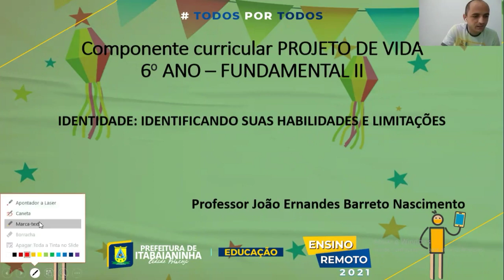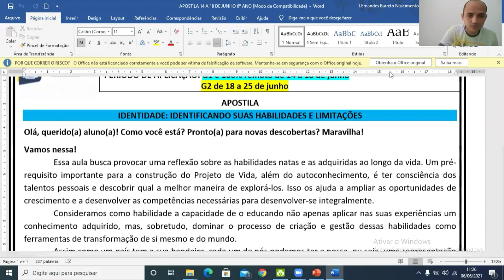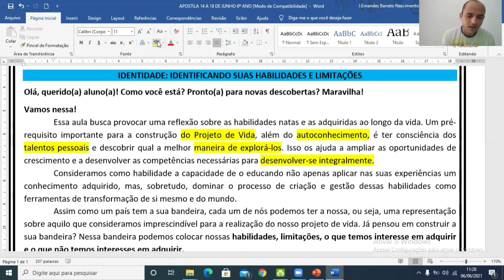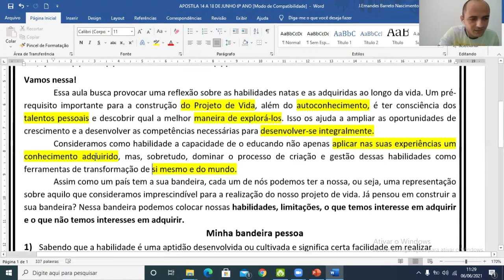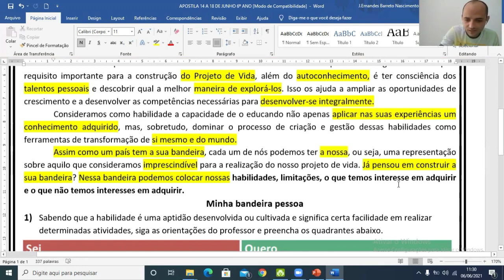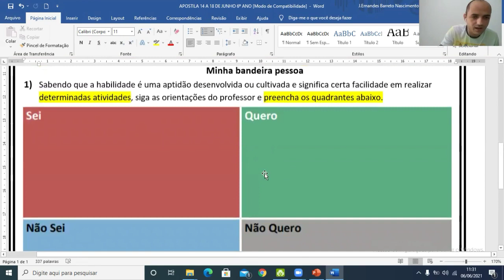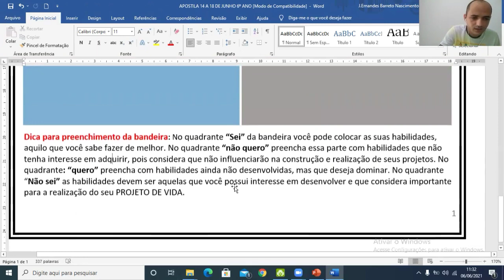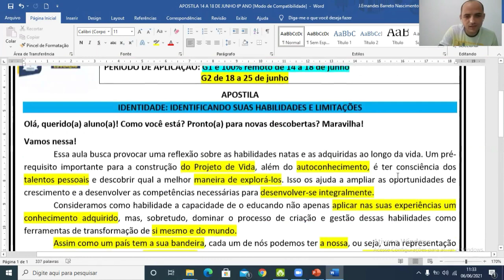Projeto de Vida - Aula 1 - 6º ANO - (14/06 a 18/06) IDENTIDADE IDENTIFICANDO SUAS HABILIDADES...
Projeto de Vida: IDENTIDADE IDENTIFICANDO SUAS HABILIDADES E LIMITAÇÕES